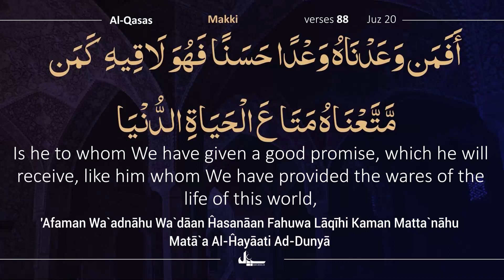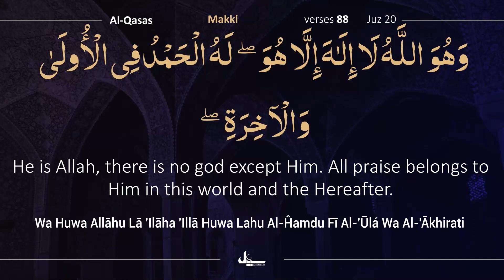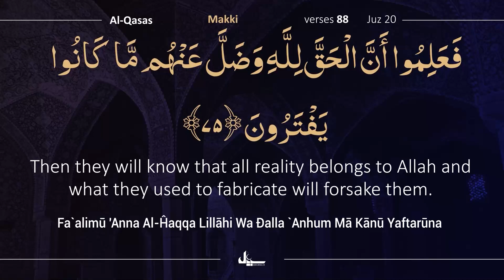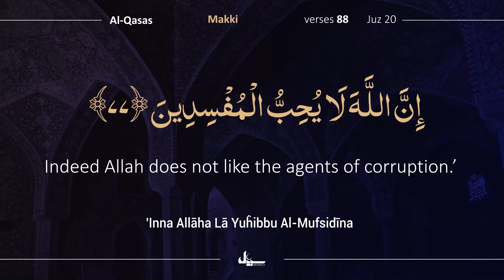Para 20/30 | 3 Min with Quran | Day 205 Beautiful Recitation of Holy Quran | Complete Quran Tilawat